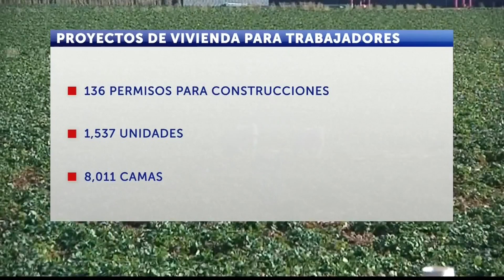Impulsan vivienda para trabajadores agrícolas en condado de Monterey